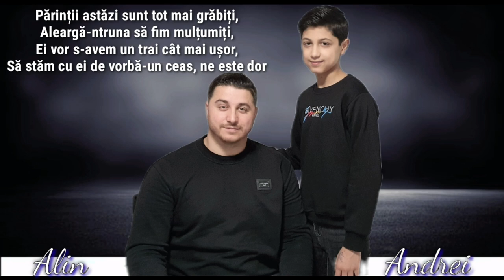Alin si Andrei Din Barbulesti N-avem timp sa iubim (Covar).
Muzică si text  Samy Lupu

Negativ Abel bîtea

Înragistrari Iosif Codreanu

Mix-Masterat florin stanciu